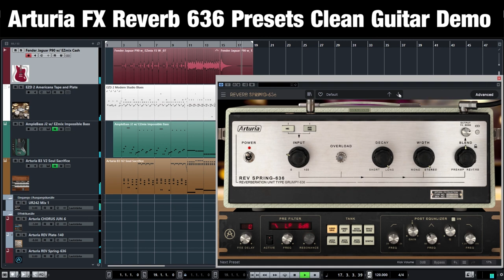Arturia Reverb 636 Presets Clean Guitar Demo Grampian Unit Type 636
00:08 Guitar Solo DRY || 00:44 Guitar Solo w/ REVERB (customized) || 1:17 Start Presets